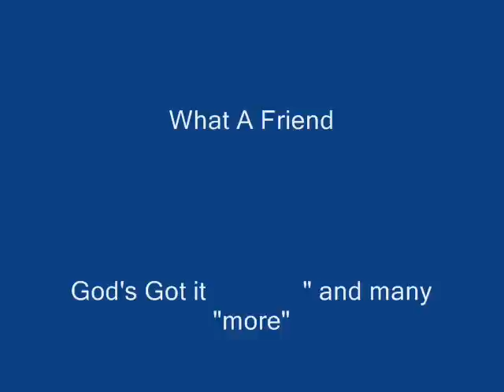Benny Cummings Singers They Come To Make Us Strong. Kings Temple Choir (John Daniels Gospel Series)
Produced By John Daniels & Wiley Hicks   Soloist Benny Cummings One of The Top Choir" That Made the Old Time Hits   Stop By, Renew Thy Spirit, What A Friend, Sign of the Judgement, Gods Will Gods Way, God's Got It, and Stand. And Many More Piano & Synthesize Benny Cummings Organ & Fender Rhodes Willard Meeks Drums Edgar Meeks Bass Guitar Jeffery White Congas Rodney Plummer.
Special Horn Arrangement Daryl Dixon Horns /Chops. Recorded August 1979 Nola Recordings NYC. Mastering Engineer/ Dave Crawford. A Gospel851Music Channel